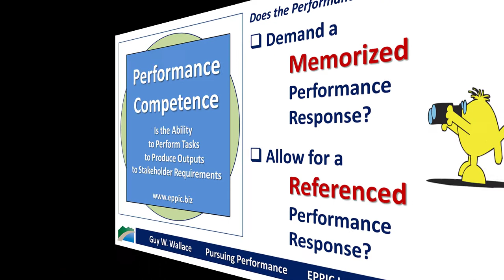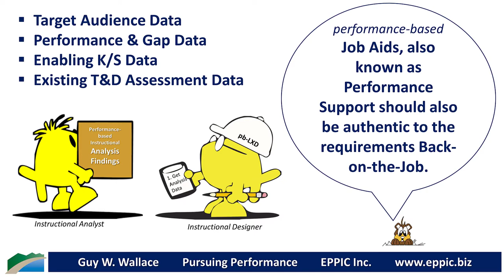What Does the Performance Context Demand or Allow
Instructional Analysts Really Need to Know: What does the Performance Context Demand?

So that their Instructional Analysis Appropriately Informs Instructional Design.

If the Performance Context… Demands a Memorized Performance Response... Then You will need to provide Training
- and Spaced Learning if the Job Itself won’t provide Enough Reinforcements to keep the Knowledge and Skills Evergreen.

If the Performance Context… Allows for a Referenced Performance Response... Then You can provide Job Aids
- with or without Training on How To Use that Performance Guidance.